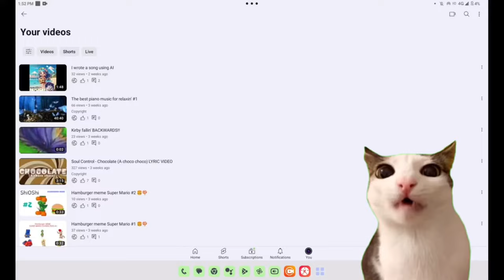YTP- Super Mario 3D All-Sta but Crunchy Cat wants to see it